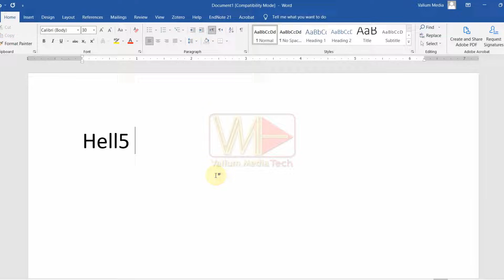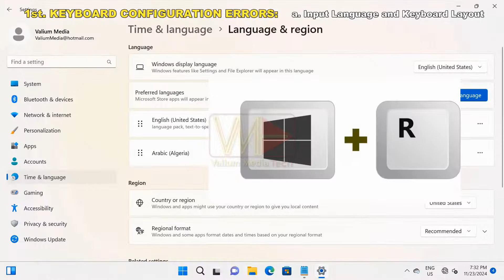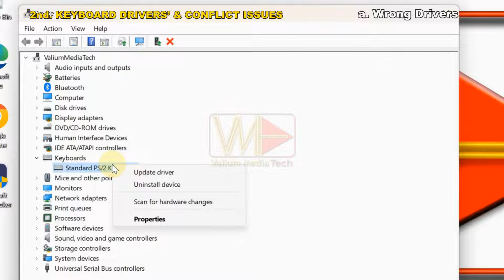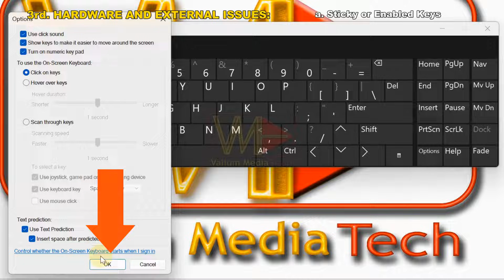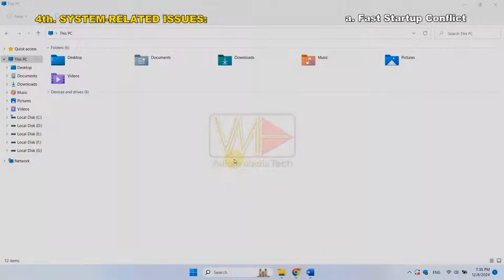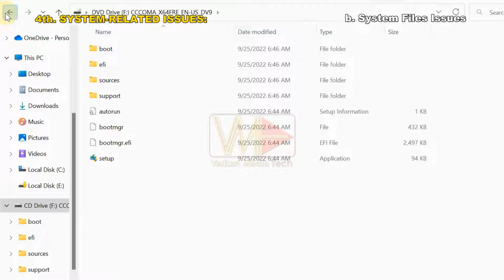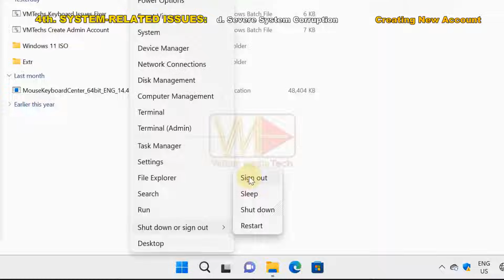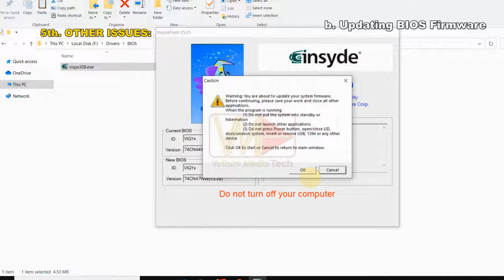Fix Keyboard Typing Wrong Letters or Characters | 20 Proven Methods for Laptops & Desktops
Is your keyboard typing the wrong letters or characters? Fix it easily with this ultimate troubleshooting guide! Learn 20 effective methods to resolve keyboard issues on laptops and desktops, including configuration errors, driver problems, hardware malfunctions, and more. From simple tweaks to advanced solutions, this comprehensive tutorial covers it all. Watch now and get your keyboard working perfectly again!

VMTechs Keyboard Issues Fixer.bat
VMTechs Create Admin Account.bat

keyboard typing wrong letters Chromebook
keyboard typing wrong letters mac
keyboard typing wrong letters windows 11
How do I fix my keyboard is typing symbols instead of letters?
how to fix keyboard typing wrong characters windows 11 in Lenovo, Acer, Asus, Toshiba, MSI, Sony or any desktop or laptop
how to fix laptop keyboard typing wrong characters windows 11
windows 8 keyboard typing wrong characters
when i press a key on my keyboard it types different letters windows 10 & windows 11
my keyboard is typing instead of @
how to fix keyboard keys typing wrong characters Chromebook
how to reset keyboard on Chromebook
How do I change my keyboard back to normal characters?
How do I fix my keyboard not typing correctly?
Keyboard typing wrong characters windows 10
How do I fix my keyboard typing wrong characters?
Keyboard typing wrong letters Windows 7
How to fix keyboard typing wrong characters on Chromebook
Keyboard typing wrong characters dell
HP keyboard typing wrong characters
When I press a key on my keyboard it types different letters Windows 10
How to fix keyboard typing windows 10
How to fix keyboard typing windows 11
How to fix keyboard keys typing wrong characters laptop
Why is my keyboard typing wrong letters Chromebook